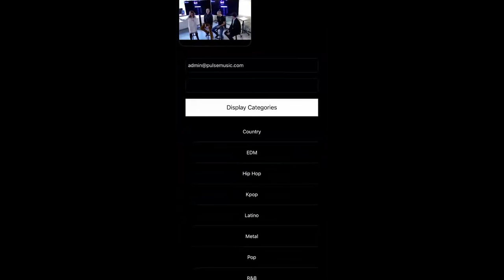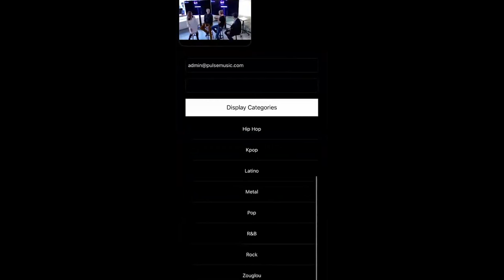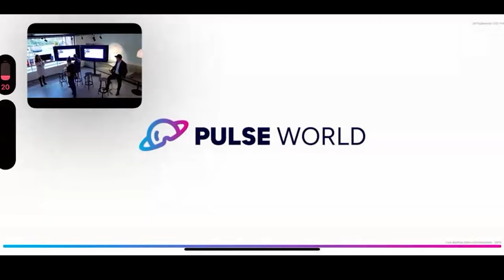Panel: Future of Web3 Gaming & Metaverse // ICP.Lab Gaming & Metaverse 2023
Panel on Future of Web3 Gaming & Metaverse with Jan Camenisch (CTO DFINITY Foundation),  Christian Di Giorgio (Head of DLT Solutions Inacta Ventures),  Mehdi Cherif (Founder & CEO Pulse World), Martha Boeckenfeld (Web3 advisor, Metaverse Evangelista, Founder Marthaverse)

The ICP.Lab was part of the Swiss Web3 Fest initiated by Crypto Oasis and INACTA. The ICP.Lab event took place at the DFINITY HQ in Zurich, Switzerland.